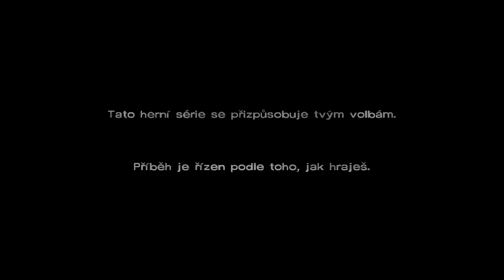► The Walking Dead: Season 1 || Epizoda 4 | Někdo nás sleduje! [#16]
Pro více informací, klikni na "Zobrazit více"
► Ask.fm: ask.fm/Michalino14
► Skype: m1ch4lino14
SOFTWARE:
► Camtasia Studio 8
► Paint
► Audacity
TECHNIKA:
► Superlux E205U
► SJ4000
► Lenovo G50
Pokud si ti toto video líbilo, tak nezapomeň dát palec nahoru! Jestli se ti nelíbilo, tak dej palec dolů a zkus mi napsat, co mám v budoucnu zlepšit ve videu :)
m1ch4lino14 michalino14 cz sk video videa